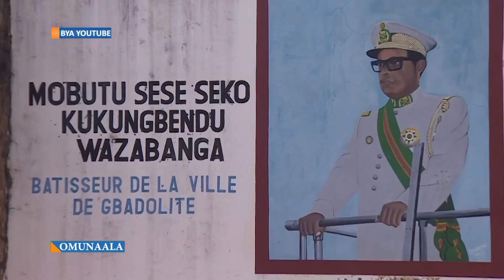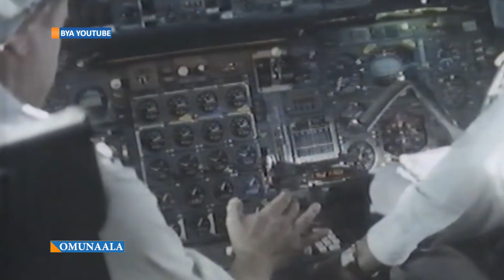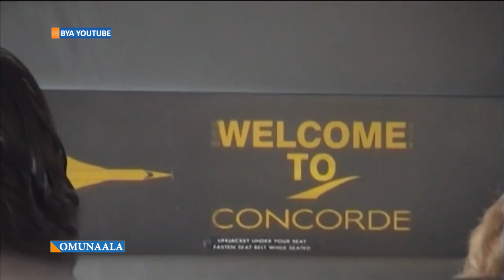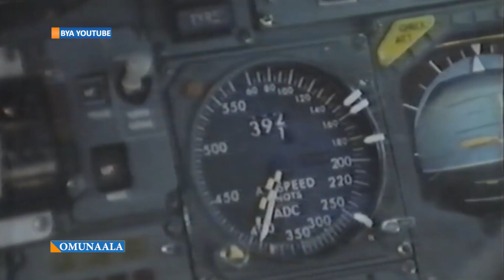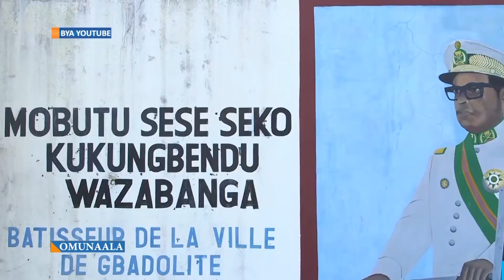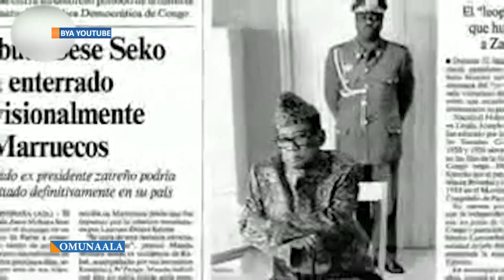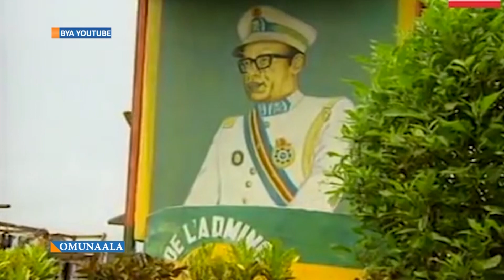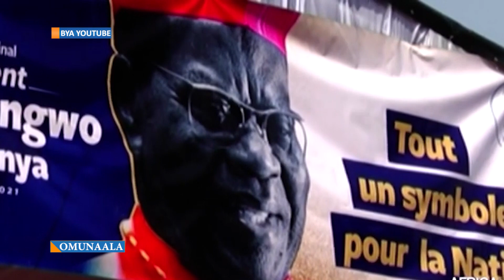OMUNAALA. MOBUTU SESE SEKO: The rise and fall of ZAIRE's DICTATOR.part 6